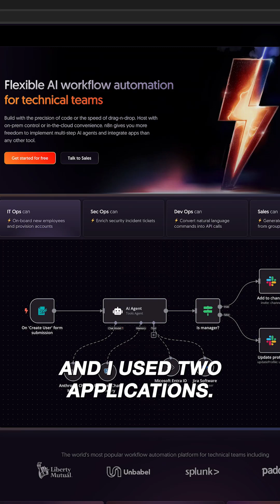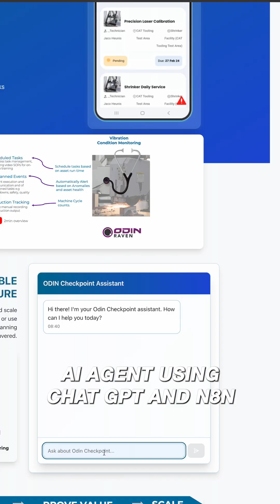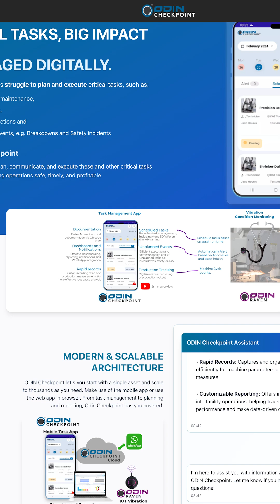AI Worked For My Sunday Project | It's not going to replace programmers though!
This past weekend, I tried building a website with AI, even though I’ve never written code before! I used various AI programs to input prompts and to answer questions.

I got it all done in a day, which was pretty cool, but here’s the thing: I don’t think AI is going to replace programmers. Sure, I made something that works, but it’s far from perfect and wouldn’t be ready for a real project. AI is great for helping non-programmers like me, but programmers are still needed for the tough stuff.

Ai apps used -  N8N & Lovable